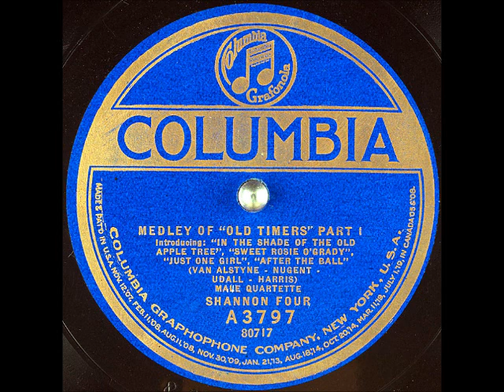Medley of "Old Timers" Part 1 ~ Shannon Four (1923)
Title: Medley of "Old Timers" Part 1: In the Shade of the Old Apple Tree/Sweet Rosie O'Grady/Just One Girl/After the Ball
Artist: ShannonFour aka
Label ColumbiaRecords A3797
Flip-side: Medley of "Old Timers" Part 2: Daisy Bell/Just As the Sun Went Down/Little AnnieRooney/The Sidewalks of NewYork
Composer(s): EgbertVanAlstyne, MaudeNugent, CharlesKHarris, and LynUdall
Year: #1923
Genre